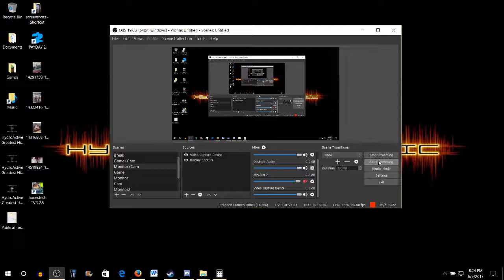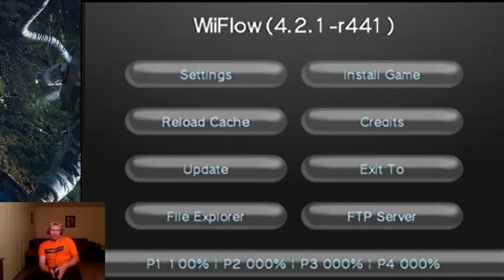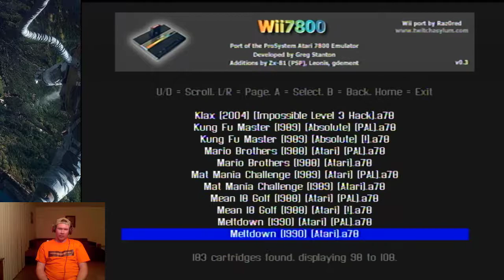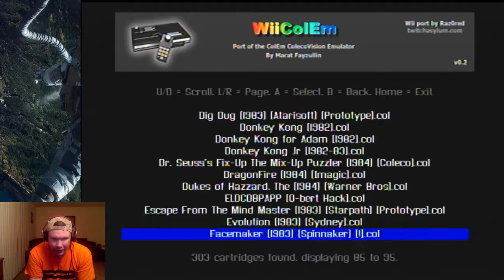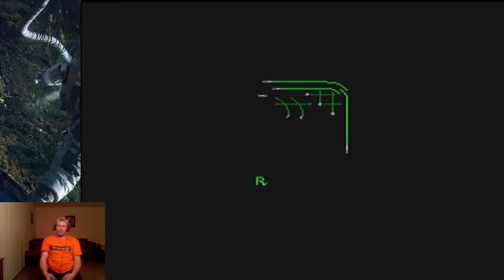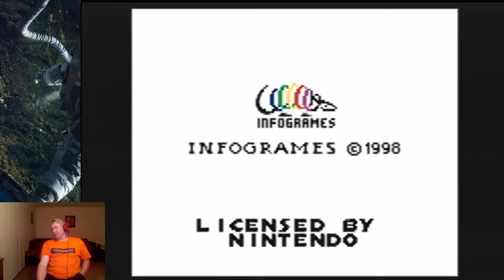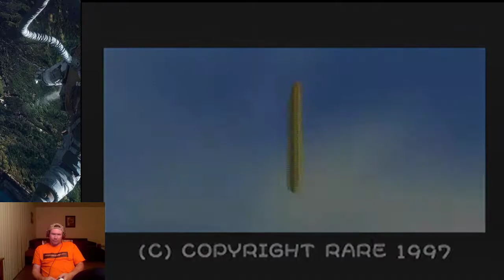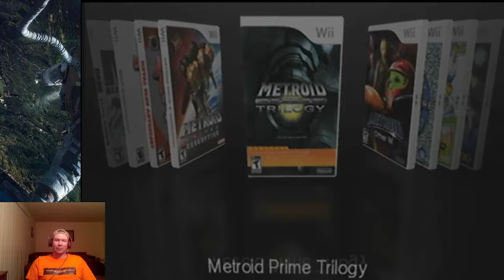Part 2: Unveil of the Ultimate Modded Wii 21,000+ GAMES!!!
480 Wii Games, 100+ Gamecube Games, 21,000+ Retro Games from NES, Super Nintendo, Nintendo 64, Gameboy, Gameboy Color, Gameboy Advanced, Sega Genesis, Sega Game Gear, Sega Master System, Sega SG-1000, Sega CD, Atari 2600, Atari 7800, ColecoVision, Coin Op Games, and MSX

Do you want to own your own? Comes with the Wii, 1TB hard drive of Wii games, 128GB USB Stick of Gamecube games, 32 GB SD Card of all other games, Wii Controller, Wii Numchuck, Gamecube Controller, and Gamecube Memory Card. All for $250+Shipping.

as we will be gaming this modded Wii, and PC Games as well :)